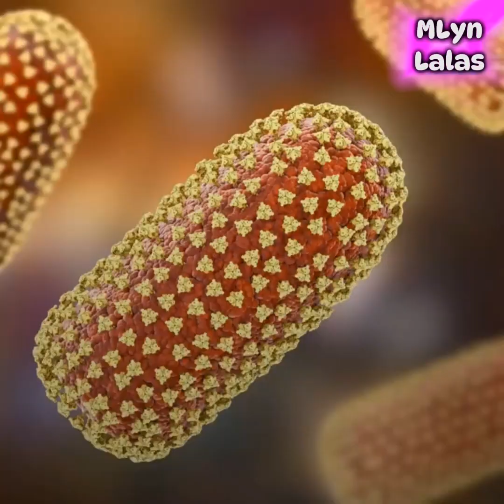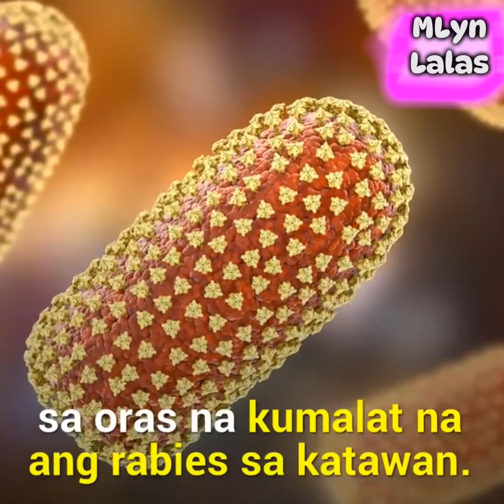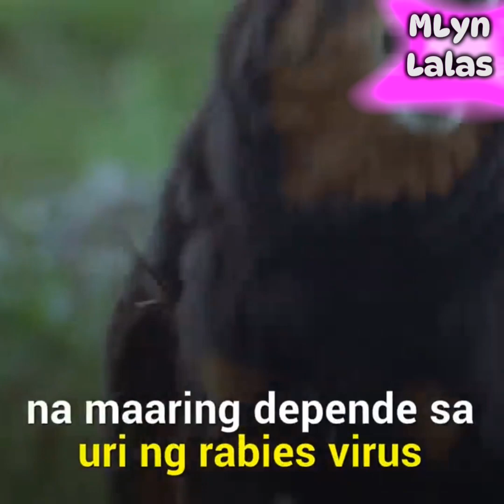Mga Sintomas at Senyales ng may Rabies | Paano maaagapan